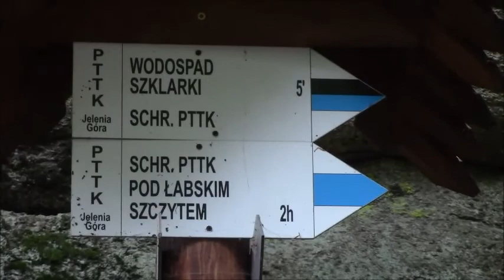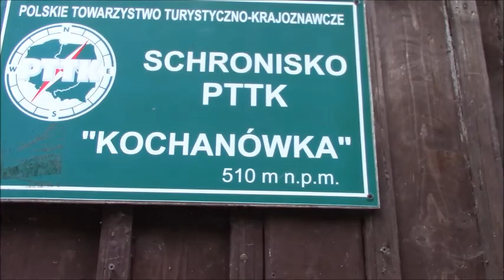Wycieczka nad wodospad Szklarki